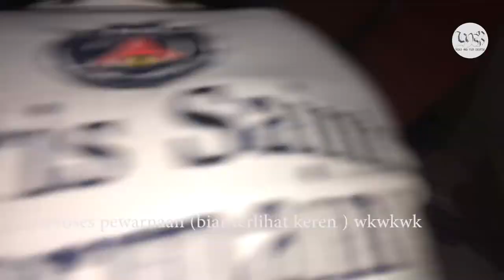Membuat Lampu Studio dari Kardus Bekas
Video kali  ini saya memberikan tips ke teman-teman cara membuat lampu studio dari bahan-bahan seadanya.